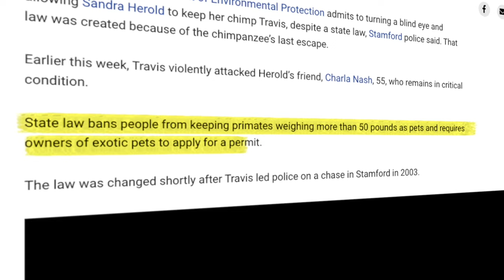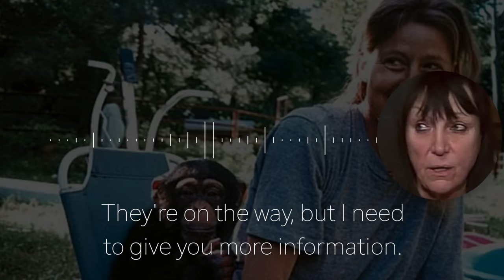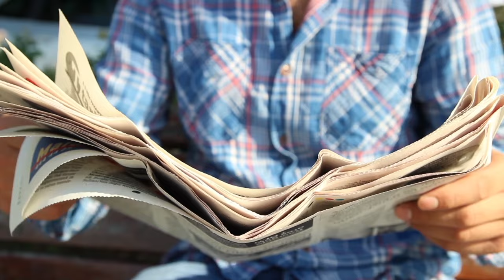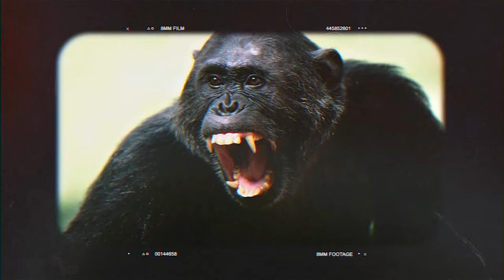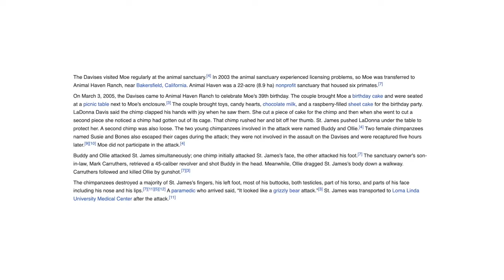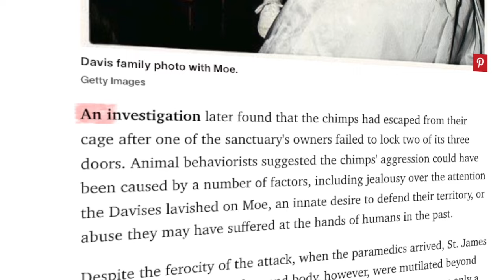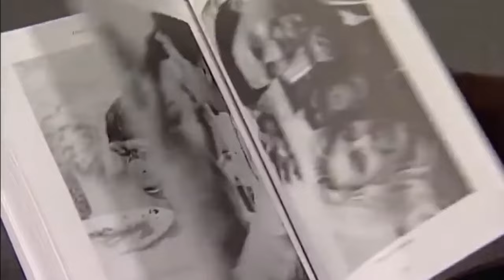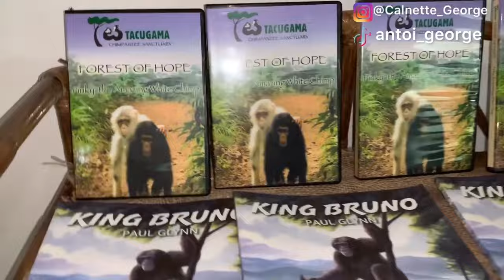These 3 Chimp Attacks Are The Most SAVAGE of All Time!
Among the animal kingdom, chimpanzees have an unexpected propensity for violence, which can be shockingly lethal when directed at humans. The seemingly docile chimpanzee combines mighty strength and agility in the wild. Adult male chimpanzees are three times stronger than humans and have sharp, powerful teeth. When a chimpanzee decides to attack, it may unleash a torrent of brutality, targeting weak areas like the face or limbs, with the intent to incapacitate and kill.

In today's episode, we will present three of the most brutal chimpanzee attacks on humans ever recorded